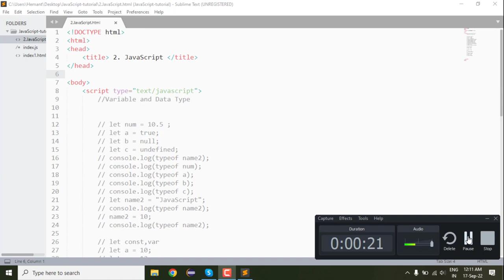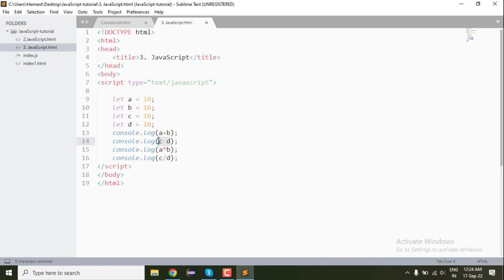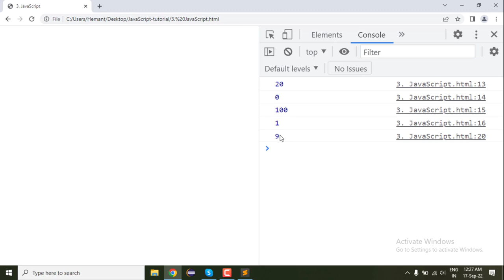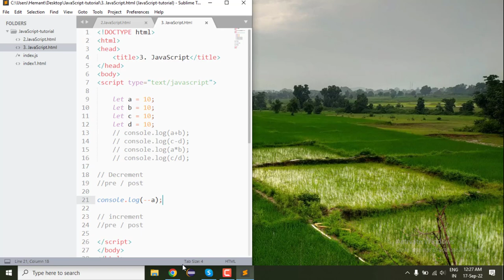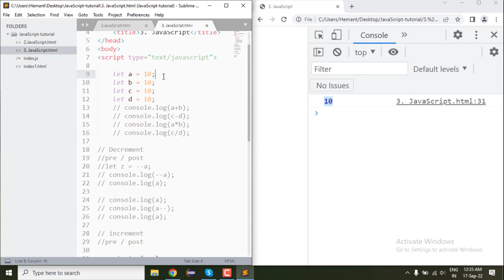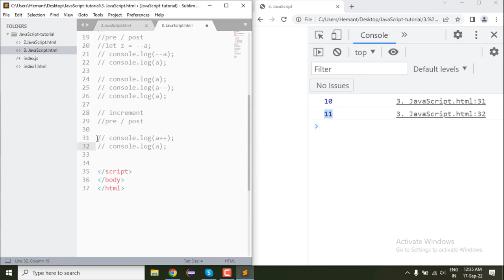3. Arithmetic Operator | JavaScript Operator | JavaScript Tutorial | Semant Sir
3. Arithmetic Operator | JavaScript Operator | JavaScript Tutorial | Semant Sir

timeStamp
00:00 intro Operator
01:40 Arithmetic Operator
02:30 Increment  Decrement Operator
04:07 Decrement Operator
11:04 Increment  Operator

Operators in JavaScript | Web Development Tutorials
JavaScript Operator | Arithmetic operator | Semant Mishra

JavaScript Operator | Arithmetic Operator JavaScript | MultiStar Semant.Mishra